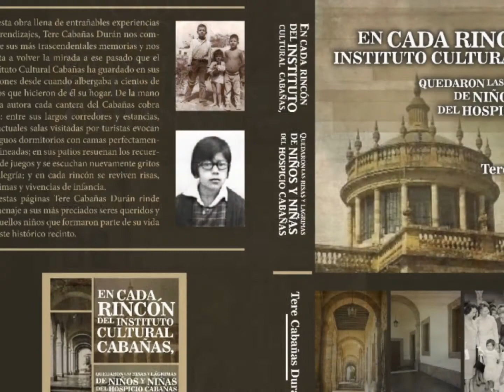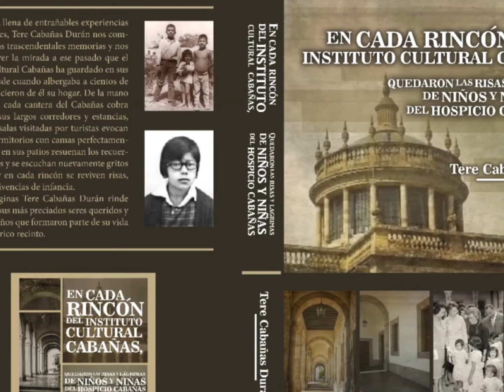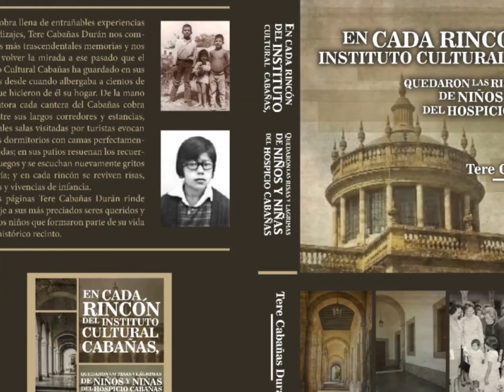PROGRAMA DE RADIO EXPRESO DE LAS 10 PRESENTACION LIBRO EN CADA RINCON PARTE 3